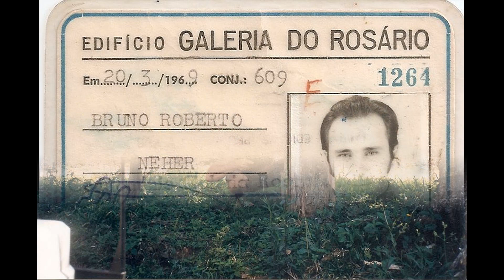Nantropoquetin de Bruno Neher e Albino Manique - Os 3 Xirus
Eu tenho uma namoradinha, uma italianinha que é cento por cento filha de um polentino produtor de vinho das bandas de Bento, quando a gente se encontra trocamos abraços e beijos sem fim, mas é só eu para de beijar já pega a reclamar me dizendo assim: mi amore!